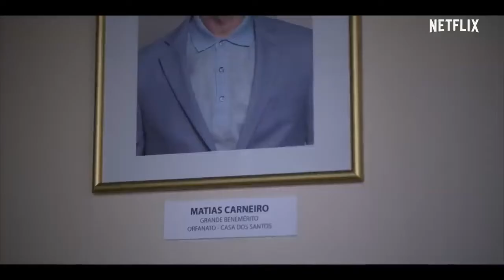BOM DIA, VERONICA (NETFLIX) SEASON 2 TRAILER